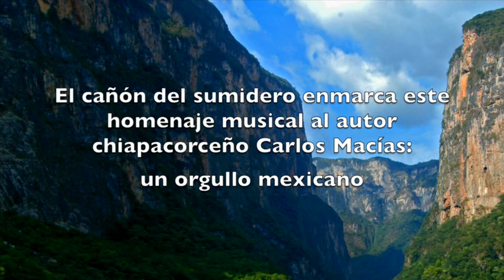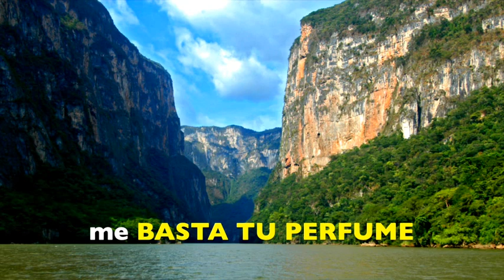CARLOS MACIAS. Canción de José Luis Mejía.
Carlos Macías es el Cantautor originario de Chiapa de Corzo, Chiapas, considerado por el Maestro Manzanero como el compositor más exquisito de la nueva generación cuya obra sigue creciendo exitosamente. Este Homenaje incluye títulos de sus canciones. Autor e Intérprete José Luis Mejía.